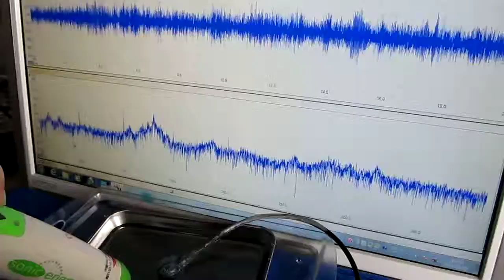超音波プローブ実験（表面検査技術） Ultrasonic probe experiment